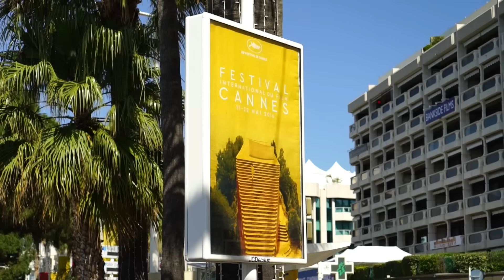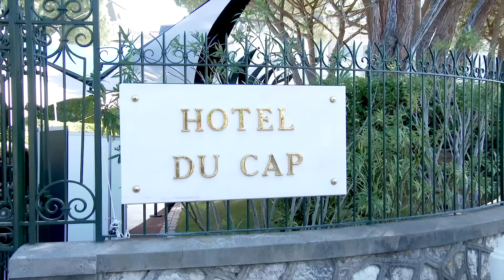GEORGES HOBEIKA in Cannes Film Festival